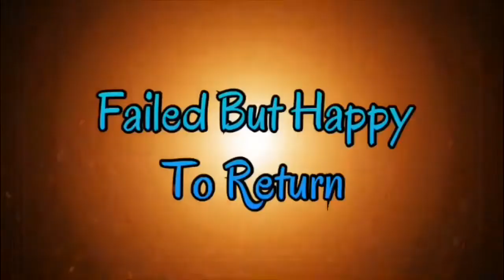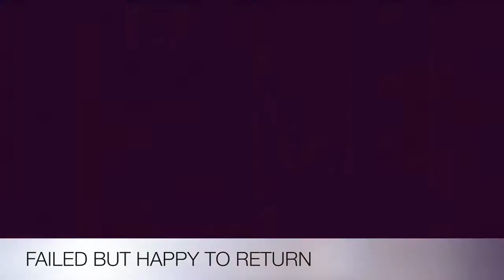FAILED BUT HAPPY TO RETURN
Learning  English as second language can be fun.

Thank you for your love and support it means a lot to me.